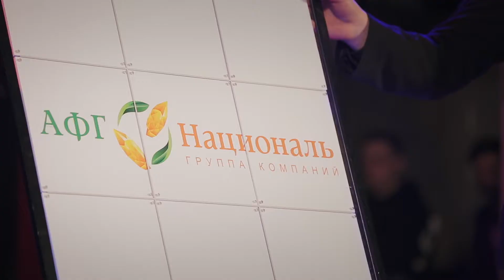АФГ Националь, праздник урожая 2017, Славянск-на-кубани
Огрганизация: SAPG
Ведущий: Андрей Лебедев
Хедлайнер: Виктория Дайнеко

Производство видеоролика, аэросъемка, операторский кран, видеотрансляция

Видеостудия Сергея Цыганко «STEP videostudio», г. Краснодар